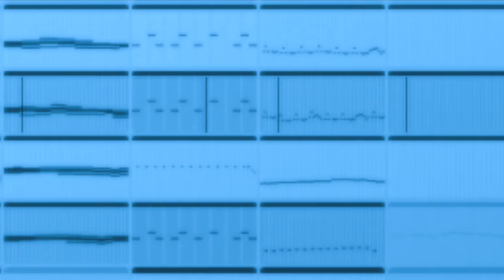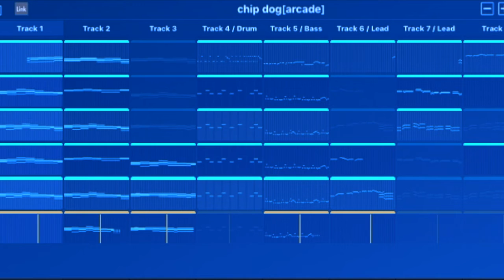[original] "chipdog[arcade]" by CJ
this track has already published on soundcloud.

[GEAR]
KORG GADGET
iMovie